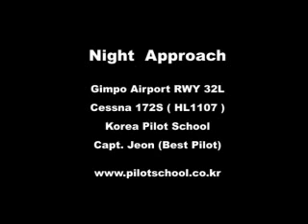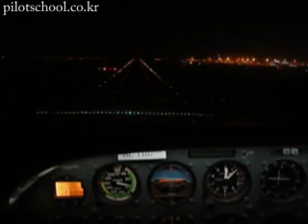Night Approach at Gimpo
Best ILS Approach.
Really Flight.

Cessna 172S (HL1107)
Gimpo Airport at South Korea